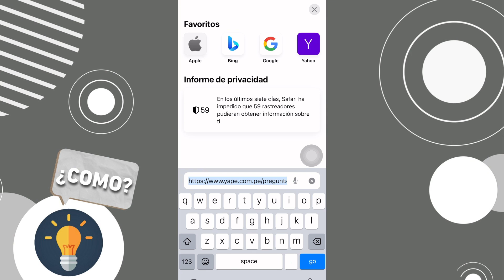✅TUVIMOS PROBLEMAS CON UNO DE LOS BANCOS EN YAPE (SOLUCIÓN)